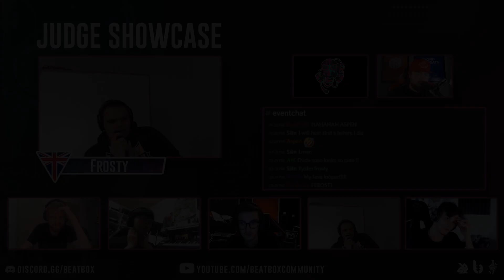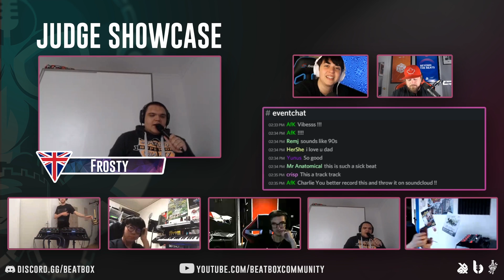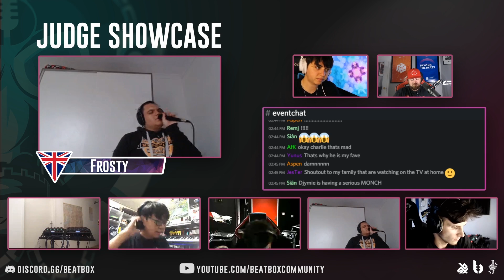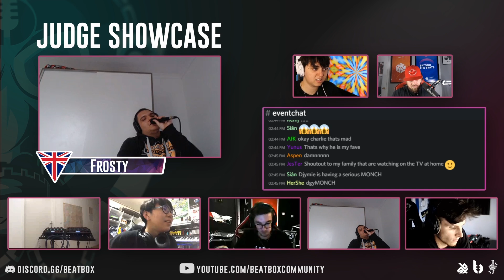FROSTY | Online World Beatbox Championship Loopstation Judge Showcase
Frosty from the UK, the GBB 2020 Online Loopstation Champion and UK Beatbox Champion dropped a crazy judge showcase at the Online World Beatbox Championship. Frosty is one of the best loopers in the world with his amazing performances at the UK Beatbox Championships and Grand Beatbox Battle Online. It was an honor to have him judge the loop station battles at OWBC2020.

Follow Frosty: @frostybeatbox

The 2020 Online World Beatbox Championship was the first ever online beatbox battle with world class level judges and qualification for the solo battle winner to judge a live event: The Legends Beatbox Battle 2021!

Special Thanks To:
Briel Benoza (@vulpiinus_art) - Graphics Designer
Riptide (@riptide_bbx) - Video Editor

Beatbox Community is the largest online community for beatboxers all over the globe to connect and share their art with each other. We provide a platform where we frequently host battles, jams, and talks. Thank you for taking the time to view our content

- Beatbox Community Team 2020